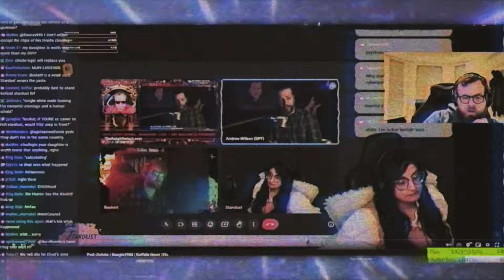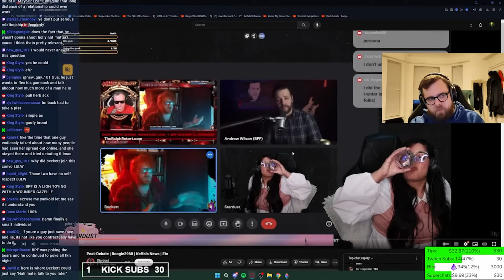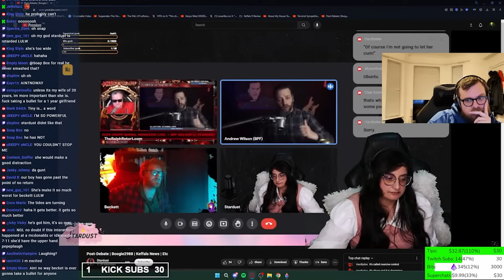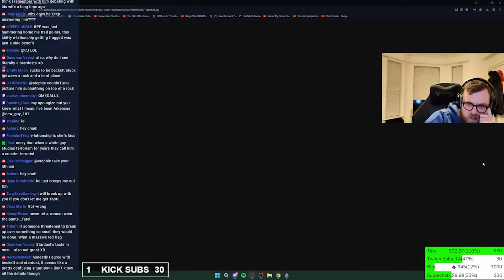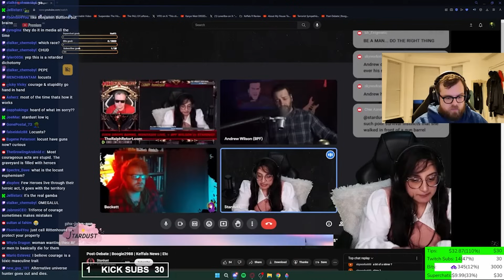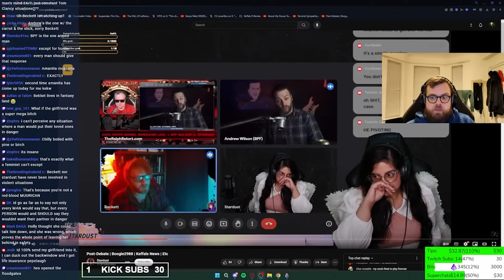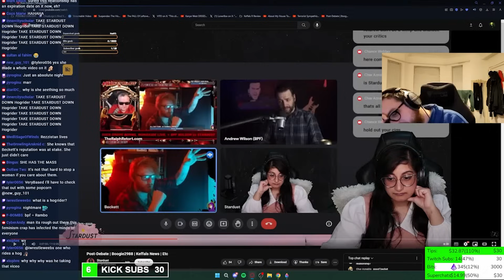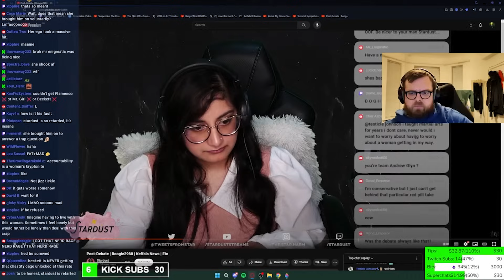Stardust DUMPS Boyfriend LIVE Mid Debate!? Relationship DESTROYED by TwitchPol!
Stardust and her boyfriend Beckett nearly get divorced mid-stream while BPF stokes the flames